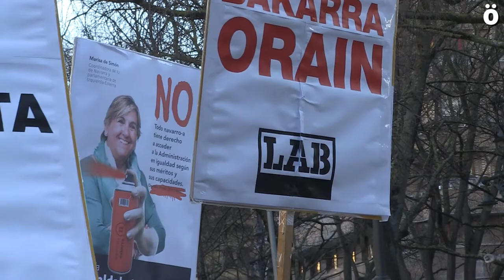LAB-ek IEri aldaketaren kontrako indar politikoekin ez lerrokatzea eskatu dio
LAB sindikatuak IzquierdaEzkerra-ri aldaketaren kontrako indar politikoekin ez lerrokatzea eskatu dio gaur goizean Nafarroako Parlamentuaaren aurrean Zerrenda Bakarraren alde egindako kontzentrazioan. Gaur eztabaidatuko da PSNk Zerrenda Bakarra legez oztopatzeko aurkeztutako lege proposamena, eta IE-k babesteko asmoa erakutsi du, aldaketaren aldeko indar politiko eta sindikalen deiei jaramonik egin gabe.